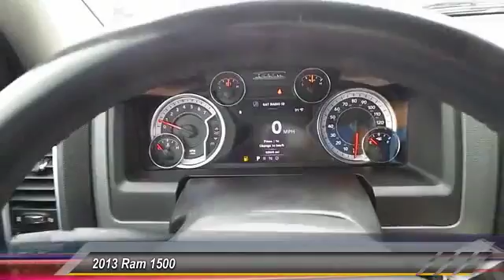2013 Ram 1500 Odessa TX DS697703A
2013 Ram 1500 2WD Crew Cab

Lone Star trim. CARFAX 1-Owner, LOW MILES - 32,619! 25Y LONE STAR CUSTOMER PREFERRED ORDE... 4-CORNER AIR SUSPENSION, SPRAY IN BEDLINER, 25Y LONE STAR CUSTOMER PREFERRED ORDER SELECTION PKG, Satellite Radio, Bed Liner, Tow Hitch. SEE MORE! KEY FEATURES INCLUDE Satellite Radio. Keyless Entry, Child Safety Locks, Electronic Stability Control, Heated Mirrors, 4-Wheel ABS. OPTION PACKAGES 25Y LONE STAR CUSTOMER PREFERRED ORDER SELECTION PKG 5.7L V8 Hemi engine, 6-speed auto trans, 20 x 8 chrome clad aluminum wheels, P275/60R20 all-season BSW tires, locking lug nuts, full-size temporary use spare tire, class IV receiver hitch, bright/bright billet grille, fog lamps, leather-wrapped steering wheel, steering wheel audio controls, cloth 40/20/40 premium bench seat, 10-way pwr driver seat, pwr lumbar, center seat storage cushion, 60/40 split-fold rear bench seat, fold-flat load floor storage, Uconnect 5.0 w/AM/FM stereo, 5 touch screen display, Uconnect hands-free communication w/voice command, rearview mirror w/microphone, remote USB charging port, 115V aux pwr outlet, lone star regional pkg, lone star badge, electroluminescent instrument cluster, GPS antenna input, 4-CORNER AIR SUSPENSION, MOPAR KATZKIN LEATHER SEATS, WHEEL TO WHEEL SIDE STEPS, UCONNECT 8.4A AM/FM stereo, 8.4 touch screen, navigation ready, Uconnect Access advantage, integrated voice command w/Bluetooth, media hub w/SD/USB & aux input jack, SPRAY IN BEDLINER, REMOTE START & SECURITY GROUP remote start system, security alarm system, 5.7L V8 HEMI MULTI-DISPLACEMENT VVT ENGINE (STD), 6-SPEED AUTOMATIC TRANSMISSION tip start (STD). EXPERTS REPORT Edmunds.com's review says With a winning combination of strong powertrains Great Gas Mileage: 20 MPG Hwy. SHOP WITH CONFIDENCE AutoCheck One Owner Plus TT&L and fees. Price contains all applicable dealer incentives and non-limited factory rebates. You may qualify for additional rebates; see dealer for details. Some of our used vehicles may be subject to unrepaired safety recalls. Check for a vehicle's unrepaired recalls by VIN